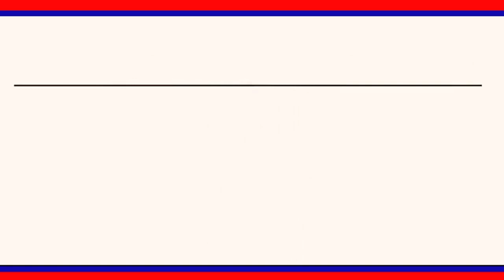వేములవాడ రాజన్న ఆలయంతో భక్తుల సందడి||| LRTNEWS